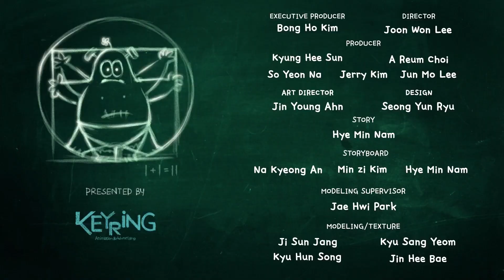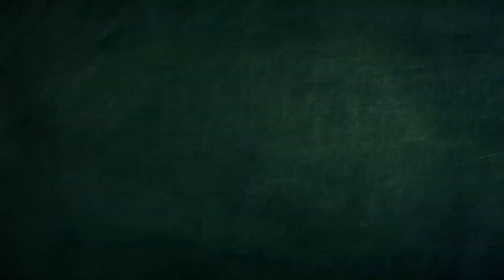Hati-Hati - Beware | Spookiz | Kartun Lucu